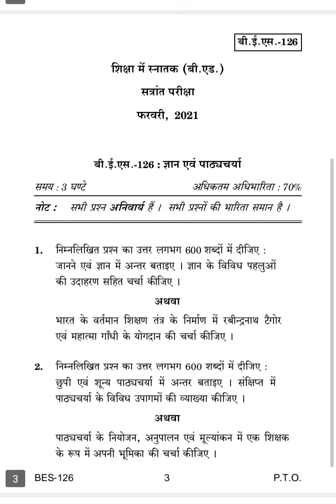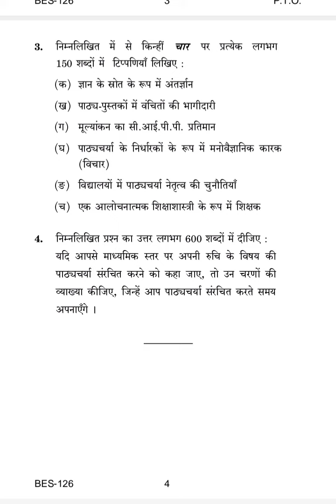BES-126 DECEMBER-2020 QUESTION PAPER IGNOU